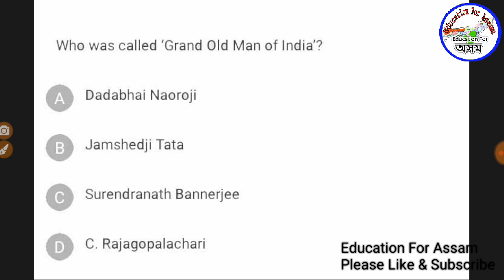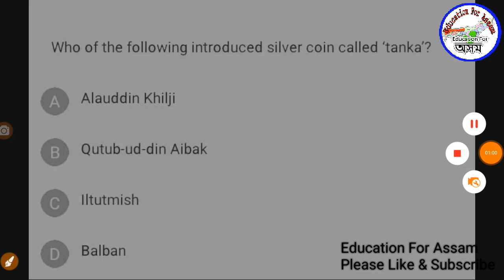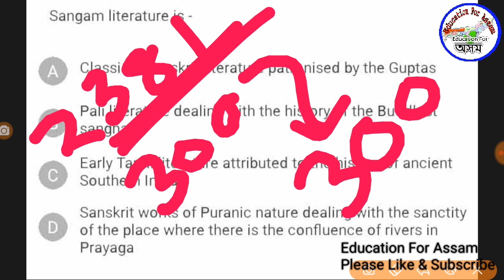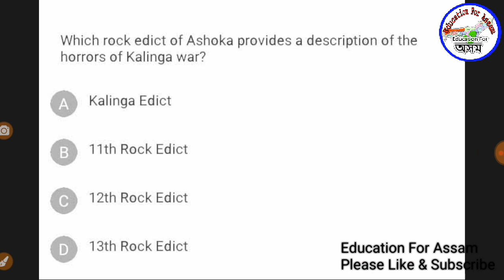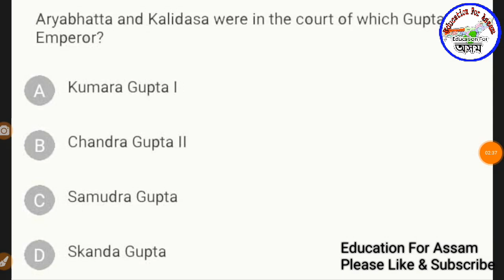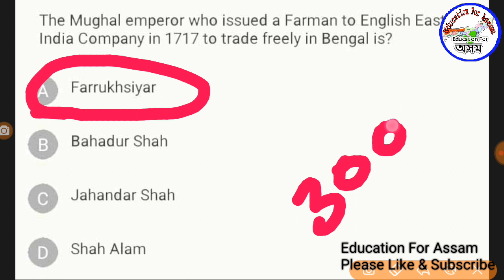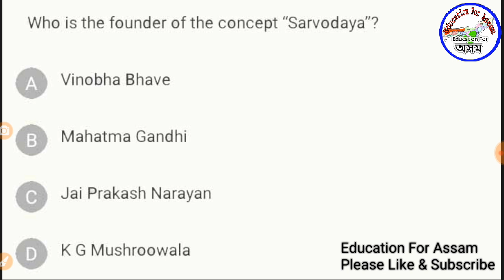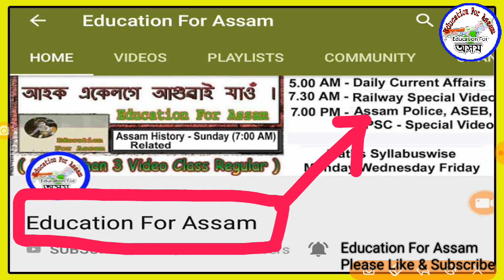APSC CSE Exam History MCQ // Important for Assam Police, DC Office, APDCL, DIPR, DHS, SSC GD Exam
APSC CSE Exam History MCQ.
Indian History for APSC Exam.

here Subject wise -

Indian History Questions for Assam Public Service Commission Exam.
Indian History Questions for APSC Preliminary Exam.
Indian History Questions for Assam Police SI Exam.
Indian History Questions for Assam Police Constable Exam.
Indian History Questions for Assam Police Jail Warder Exam.
Indian History Questions for Assam High Court Exam.
Indian History Questions for APDCL Exam.
Indian History Questions for NRC Exam.
Indian History Questions for DIPR Exam.
Indian History Questions for DHS Grade-IV Exam.
Indian History Questions for DHS Grade-III Exam.
Indian History Questions for DHS Computer Operaor Exam
Indian History Questions for DHS Exam.
Indian History Questions for SSC GD Exam.
Indian History Questions for SSC CPO Exam.
Indian History Questions for SSC CHSL Exam.
Indian History Questions for DC Office Exam.